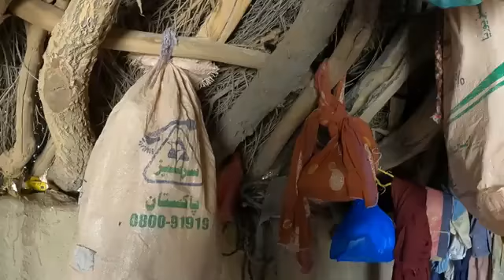Awesome desi village Life in pakistan// Cholistan desi// beautiful mud house 🕌🕌🙏🙏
plz sport friends 🙏🙏🙏

  kedar rana official